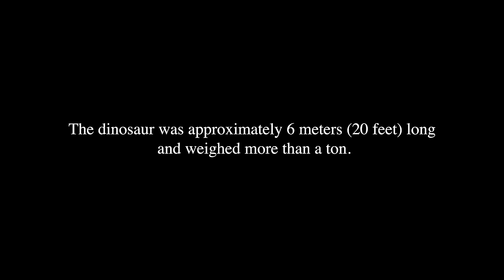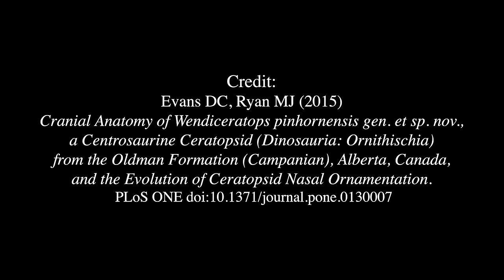Wendiceratops pinhornensis, a new horned dinosaur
Wendiceratops pinhornensis is a new species of horned dinosaur described from over 200 bones collected in Oldman Formation, Alberta, Canada. Wendiceratops lived about 79 million years ago, was approximately 6 meters (20 feet) long and weighed more than a ton. It is one of the oldest known members of the family Ceratopsidae. The dinosaur was approximately 6 meters (20 feet) long and weighed more than a ton. The name Wendiceratops (WEN-dee-SARE-ah-TOPS) means "Wendy's horned-face", and celebrates renowned Alberta fossil hunter Wendy Sloboda, who discovered the site in 2010. A full-sized Wendiceratops skeleton is currently on display at the Royal Ontario Museum in Toronto.

Credit:
Evans DC, Ryan MJ (2015)
Cranial Anatomy of Wendiceratops pinhornensis gen. et sp. nov., a Centrosaurine Ceratopsid (Dinosauria: Ornithischia) from the Oldman Formation (Campanian), Alberta, Canada, and the Evolution of Ceratopsid Nasal Ornamentation.
PLoS ONE doi:10.1371/journal.pone.0130007